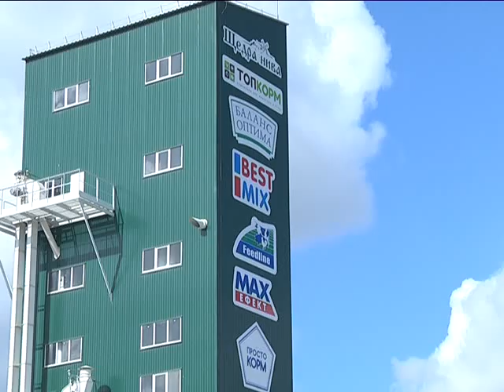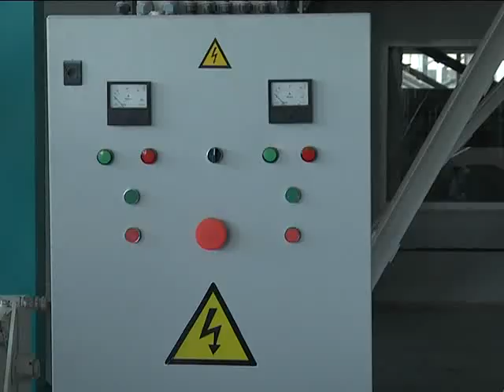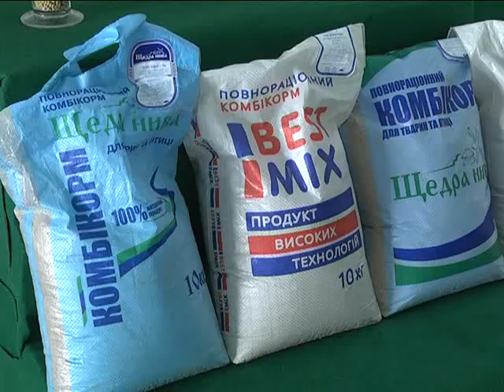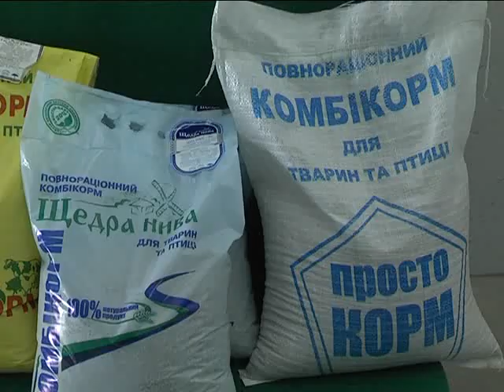ХОДТРК "Поділля-центр" Комбікормовий завод